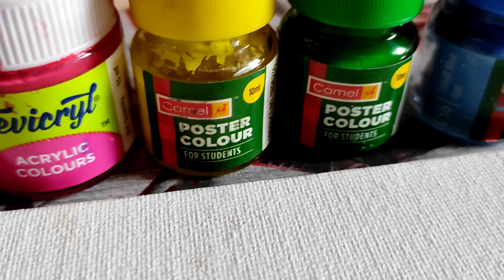Rainbow tree | Happy new year🥳| Art gallery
hi everyone
Here is my new video if u like put thumbs up and share to ur frnds